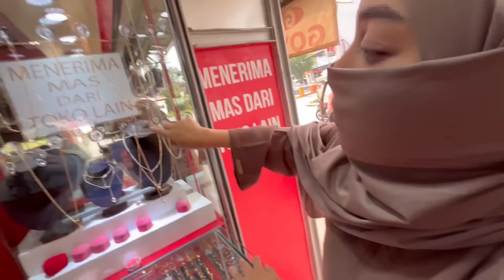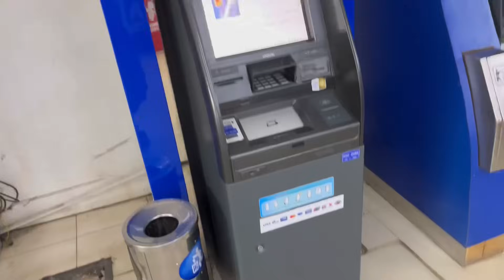Gold Market Rates In Indonesia 🇮🇩 1 Garam How Much? Selling Gold With Wife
WhatsApp Number For Details 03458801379
pAK Code +92…